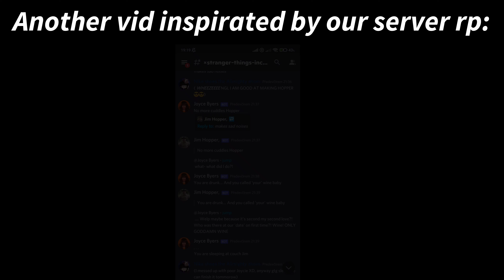If Jim Hopper was drunk? //Stranger Things 4//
Welcome to the description! :3

Hi, I'm Nikol mistr!
I'm making funny videos, memes, trying to have a good content here!

Apps I use for the video :
- Gachaclub
- Powerdirector Bumble edition
- Screenshot app

Characters used in this video:
• Joyce Byers
• Jim Hopper
• Eleven/Jane Hopper
• Jonathan Byers
• Will Byers